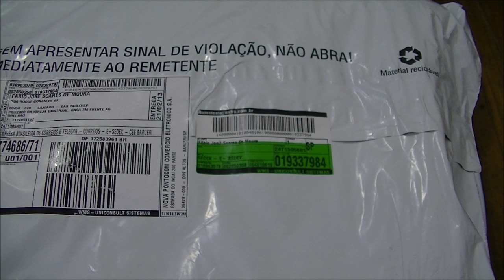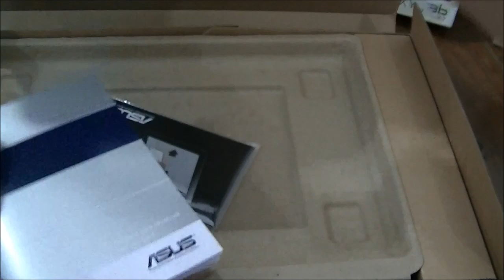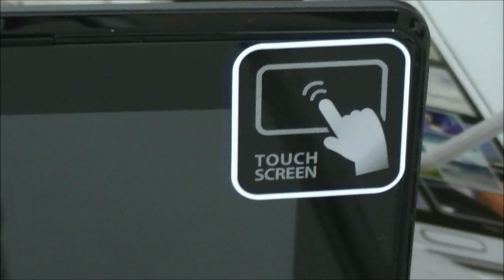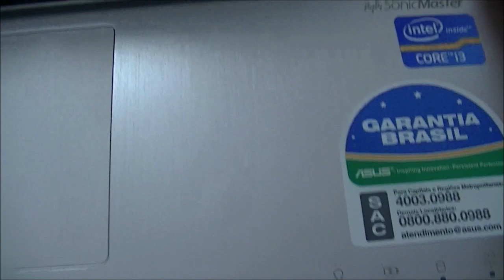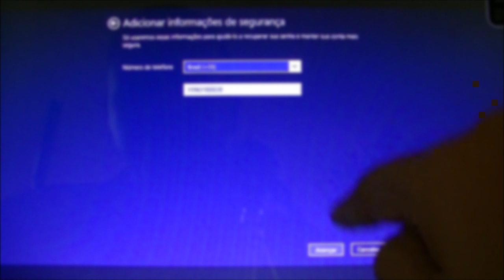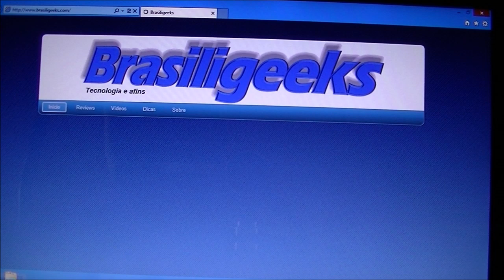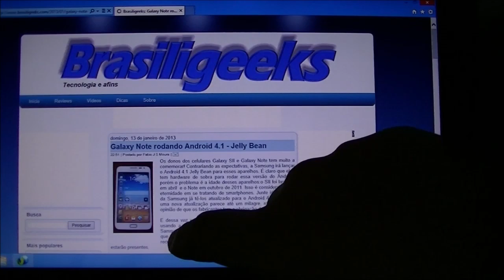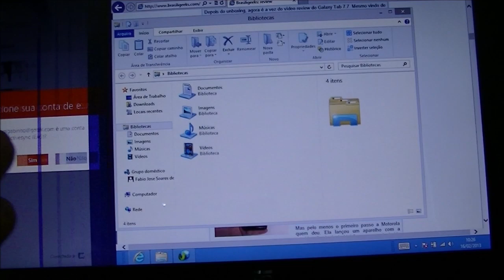Notebook Asus Vivobook X202E Touchscreen - Unboxing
Unboxing e primeiras impressões do Notebook Asus Vivobook, que tem como diferencial a tela touchscreen de 10 toques simultâneos, perfeito para o Windows 8. Visite o Brasiligeeks!